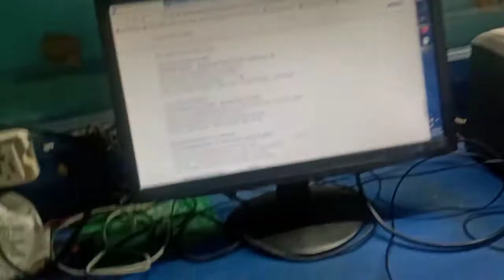Basic of Beaglebone Black | what is Beaglebone Black